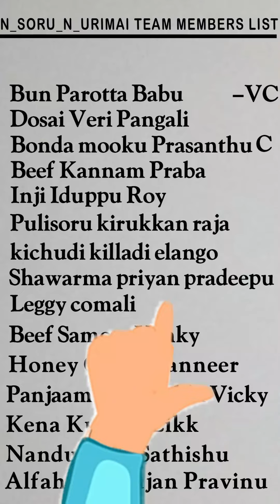Jersey Scene Recreation | Nam soru nam urimai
Jersey Scene Recreation